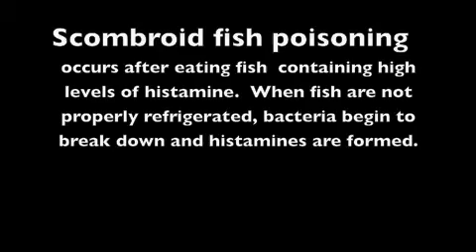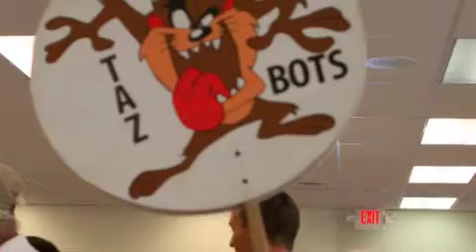FIRST Lego League TAZ BOTS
TAZ BOTS thoughts on what makes a team